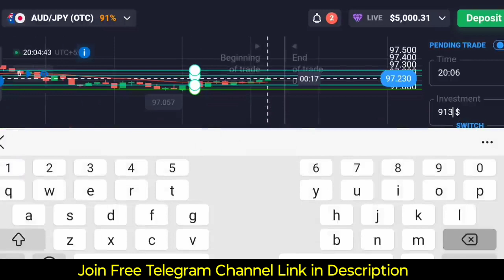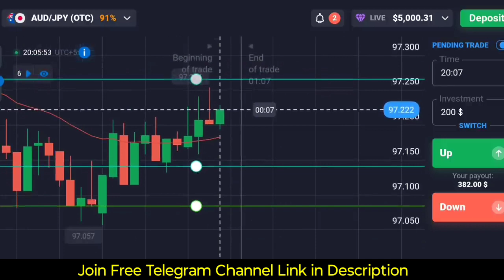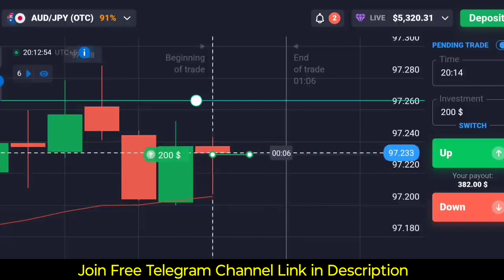How to win every trades in Quotex🔥| trading view Binary options strategy 1 | Price action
Basic to Advance Course -

quotex Withdrawal proof
candlestick psychology
candle secrets